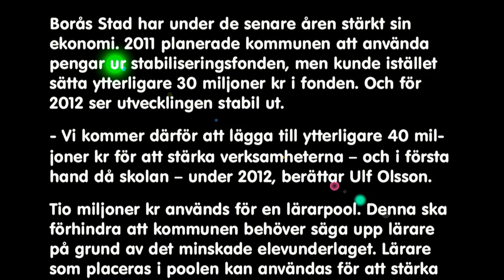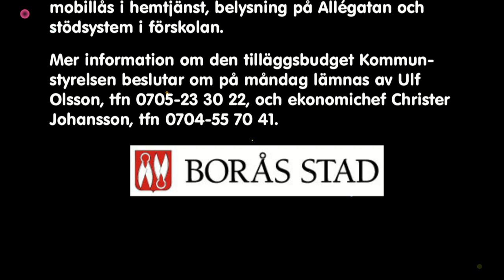Lärare, läromedel, skolgårdar extra satsning av Borås 2012.mp4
En bred satsning på skolan finns i de 40 miljoner kronor extra till verksamheterna under 2012 som Kommunstyrelsen beslutar om på måndag. - Det är tillfredsställande att vi nu kan göra en förstärkning på lärarsidan, säger Kommunstyrelsens ordförande Ulf Olsson (S).